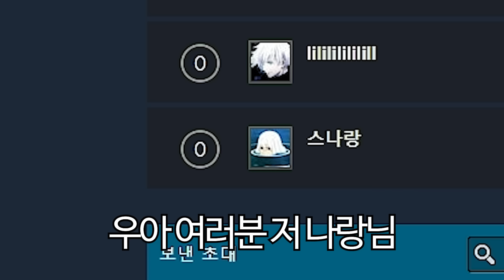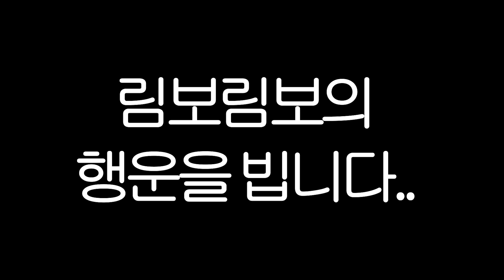내가 5년동안 배틀그라운드를 끊지 못한 이유.. 난 언제든지 준비가 되어있다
0:00 같이 놀 사람..
1:25 그 소문
2:15 스쿼드가 낯선 스나랑
2:48 리액션 맛집 ㅋㅋㅋ
3:46 완벽한 커뮤니케이션
4:40 리액션 맛집222
5:51 블루 센세의 배그 강좌
7:00 본영상 비하인드는 멤버쉽에 있습니다